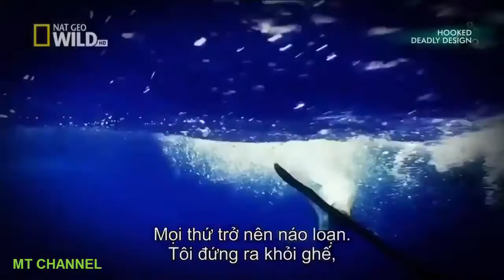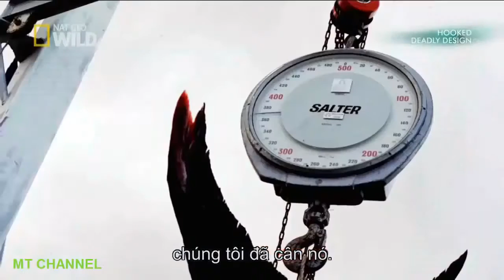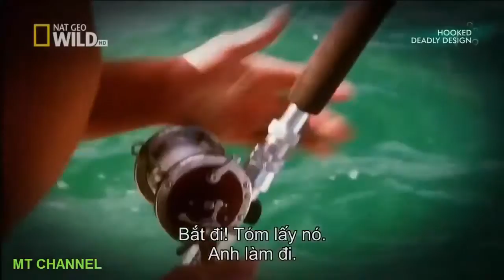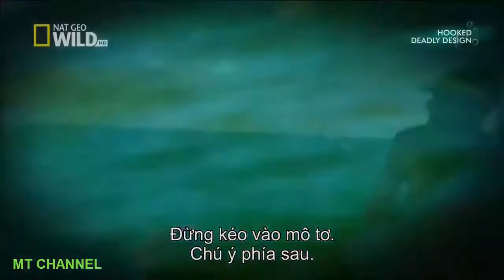Best Documentaries 2016 Amazing Ocean Documentaries NatGeo Docs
Best Documentary 2016 Best Documentaries || Amazing Ocean Documentaries || NatGeo Docs